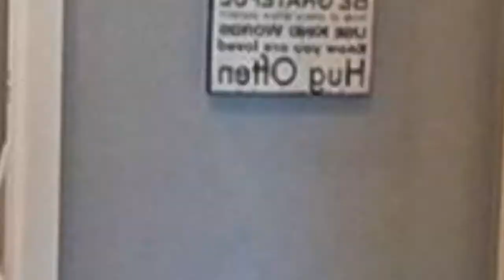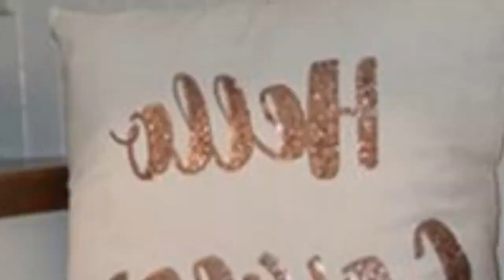80 Stunning Vinyl Floor Mudroom Design Ideas You Need to See Now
Browse entryway ideas and decor inspiration. Discover designs from a variety of entryways, including storage and furniture options for your mudroom, foyer or front door.

0:00 - Intro
0:00:12 - Here,1
0:00:17 -  #2
0:00:22 -  #3
0:00:27 -  #4
0:00:32 -  #5
0:00:37 -  #6
0:00:42 -  #7
0:00:47 -  #8
0:00:52 -  #9
0:00:57 -  #10
0:01:02 -  #11
0:01:08 -  #12
0:01:14 -  #13
0:01:20 -  #14
0:01:26 -  #15
0:01:32 -  #16
0:01:38 -  #17
0:01:44 -  #18
0:01:50 -  #19
0:01:56 -  #20
0:02:02 -  #21
0:02:09 -  #22
0:02:16 -  #23
0:02:23 -  #24
0:02:30 -  #25
0:02:37 -  #26
0:02:44 -  #27
0:02:51 -  #28
0:02:58 -  #29
0:03:05 -  #30
0:03:12 -  #31
0:03:19 -  #32
0:03:26 -  #33
0:03:33 -  #34
0:03:40 -  #35
0:03:47 -  #36
0:03:54 -  #37
0:04:01 -  #38
0:04:08 -  #39
0:04:15 -  #40
0:04:22 -  #41
0:04:29 -  #42
0:04:36 -  #43
0:04:43 -  #44
0:04:50 -  #45
0:04:57 -  #46
0:05:04 -  #47
0:05:11 -  #48
0:05:18 -  #49
0:05:25 -  #50
0:05:32 -  #51
0:05:40 -  #52
0:05:48 -  #53
0:05:56 -  #54
0:06:04 -  #55
0:06:12 -  #56
0:06:20 -  #57
0:06:28 -  #58
0:06:36 -  #59
0:06:44 -  #60
0:06:52 -  #61
0:07:00 -  #62
0:07:08 -  #63
0:07:16 -  #64
0:07:24 -  #65
0:07:32 -  #66
0:07:39 -  #67
0:07:46 -  #68
0:07:53 -  #69
0:08:00 -  #70
0:08:07 -  #71
0:08:14 -  #72
0:08:21 -  #73
0:08:28 -  #74
0:08:35 -  #75